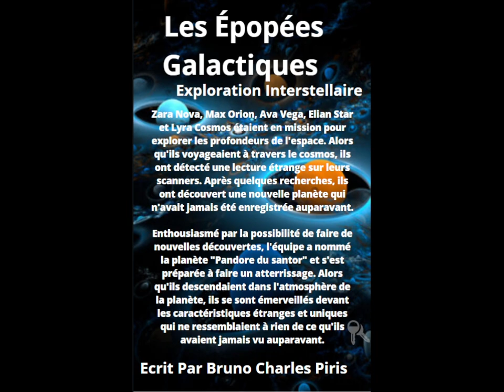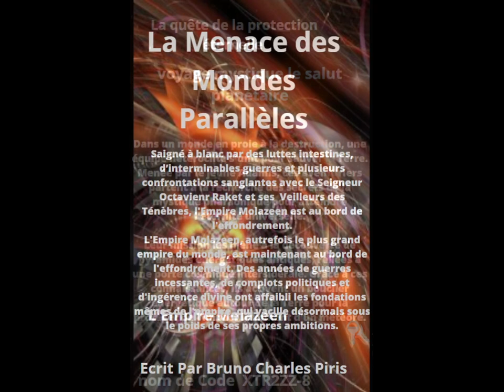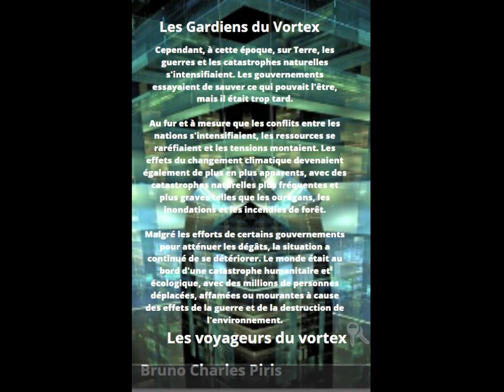"piris charles bruno"
Meilleures séries par piris charles bruno dans ce pays : France
Abominables hommes des neige
2 ebooks, Français

Kobo
157 ebooks, Français

Mythe et légende égyptiens
3 ebooks, Français

ENCYCLOPÉDIQUE
2 ebooks, Français

L'agent Delta 7
1 des eBooks, Français

La religion des anciens Celtes
2 ebooks, Français

nom de Code XTR2ZZ
2 ebooks, Français

dynastie de Babylone
3 ebooks, Français